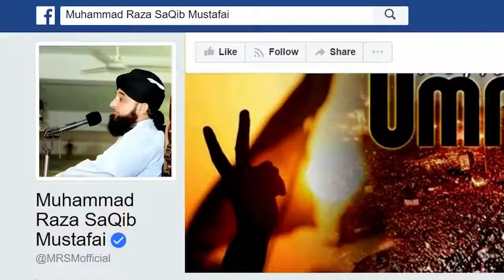Muhammad ﷺ Ki Dua Sari Ummat Ke Liye - {Emotional} Short Bayan Raza Saqib Mustafai Mohsin official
huzur Saw ne duwa ki by Raza saqib mustafai saheb

raza,
saqib,mustafai,

Jazakalla Khair…

                  …..ALLAH HAFIZ…

Islamistruth